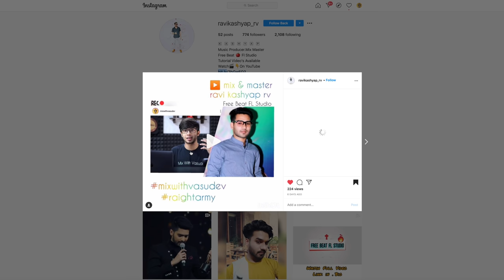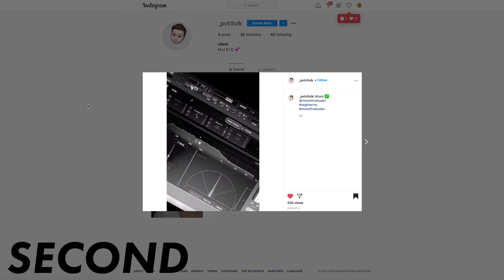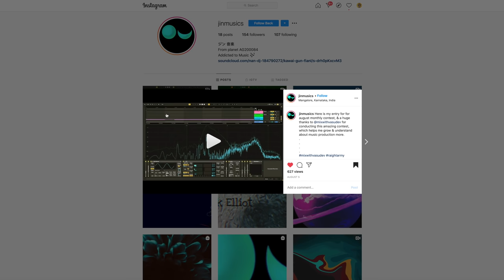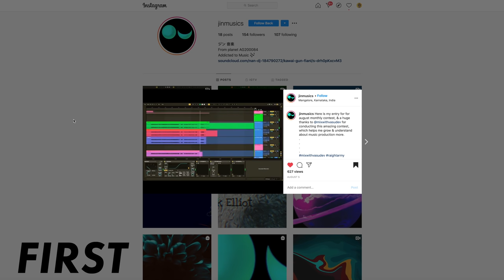Who Won the Biggest Prize Ever? | Giveaway for TOP 3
Happy learning!

➤ My Academy - Join Our Most Advanced Audio Engineering & Music Production - AEMP Course, that will help you take your tracks to the next level. All the classes are taken by Vasudev.

➤ Upload your tracks on various streaming platforms. Promo link to get $7 off on your first year's membership

➤ About Vasudev:
Vasudev, who dropped out of his college, DTU (formerly Delhi College Of Engineering) to follow his passion for Audio Engineering, has been a part of the industry for a couple of years now and has credits from brands like T-Series, The Viral Fever, Netflix, Astitva The Band and a few more. He also has a passion for teaching and has been teaching for over 3 years now.